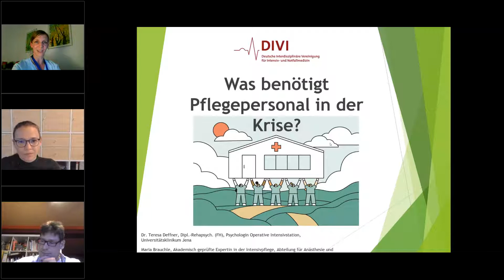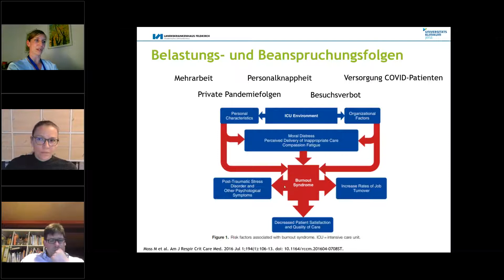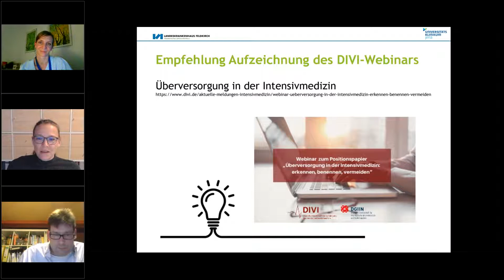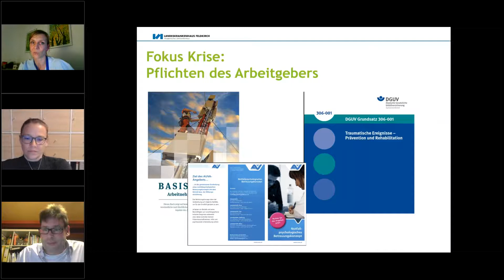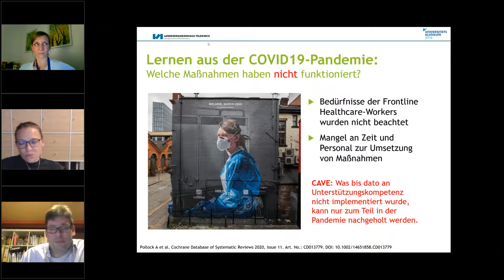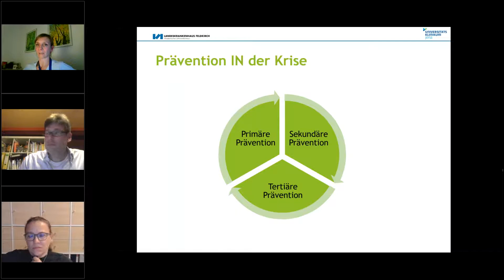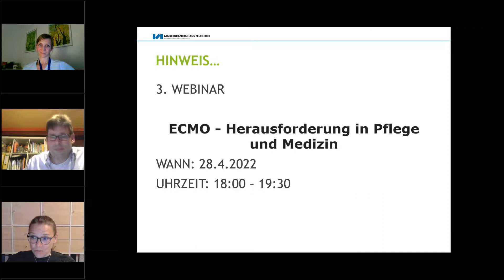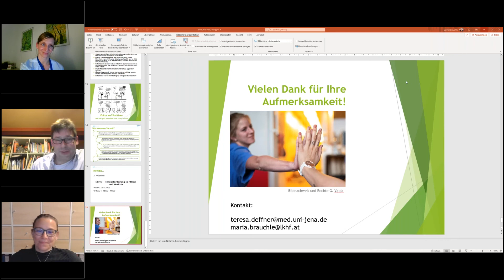Online-Seminar: Was benötigt Pflegepersonal in der Krise?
Vor allem in der Pandemie zeigt sich, wie wichtig Psychohygiene und Selbstschutz für Pflegepersonal ist – insbesondere in kritischen Bereichen wie Intensivstationen oder Notaufnahmen.
Die beiden Referentinnen Dr. Teresa Deffner von der Sektion Psychologische Versorgungsstrukturen in der Intensivmedizin und Maria Brauchle aus der Sektion Pflegeforschung und Pflegequalität starten mit einem Impulsvortrag, bei dem neueste Ergebnisse der Forschung auf diesem Gebiet und praktische Anwendungsmöglichkeiten fürs Team und jeden einzelnen gegeben werden.

Informationen zur Online-Seminarreihe der Sektion Pflegeforschung und Pflegequalität der DIVI und weitere Materialien finden Sie